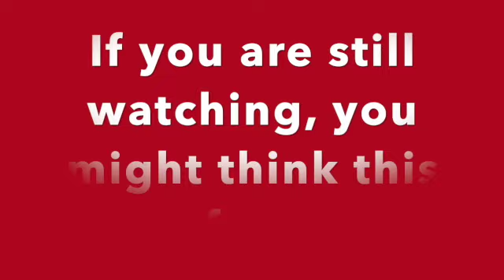Pond Job at WHYY - 2nd Appearance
Pond Job performed at WHYY TV 12 Studio in June of 1996.